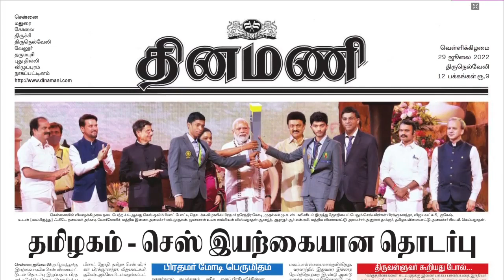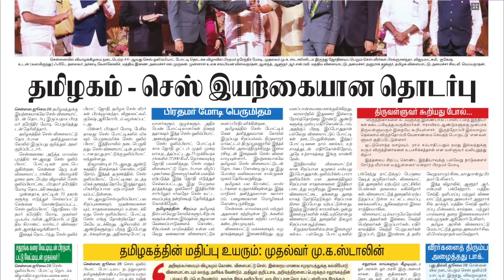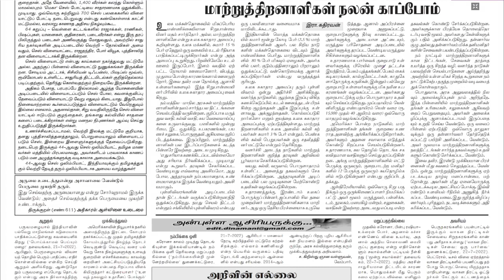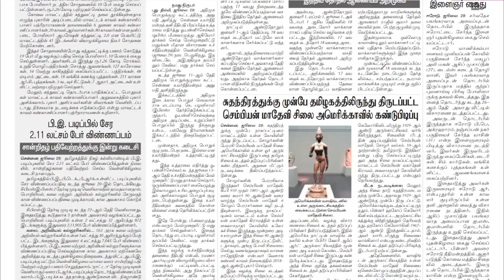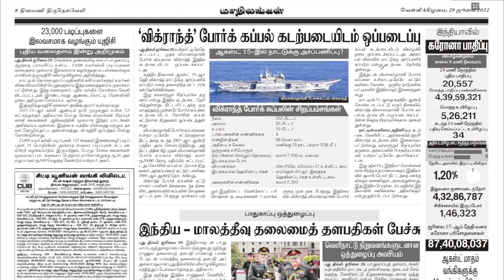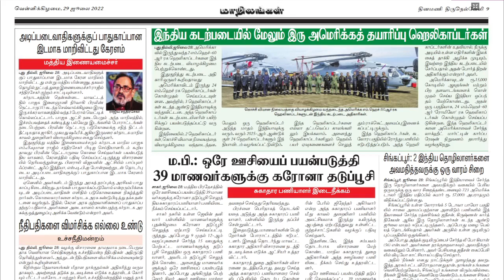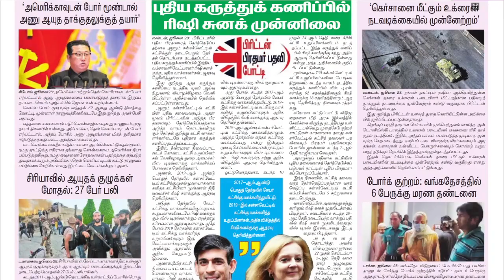NEWS Paper Reading | தினமணி | 29.07.2022 | Suresh IAS Academy